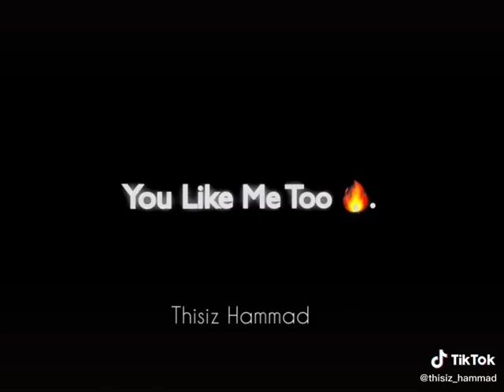light up light up